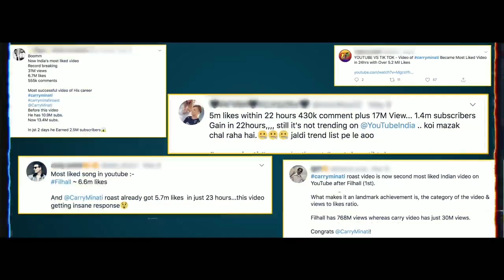YALGAAR |Real Story| upcoming movie by CarryMinati. WHY??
YALGAAR is an Upcoming Film by CarryMinati aka Ajey Nagar. The Real Story underlying the emergence of this movie is well understood.

..the end.